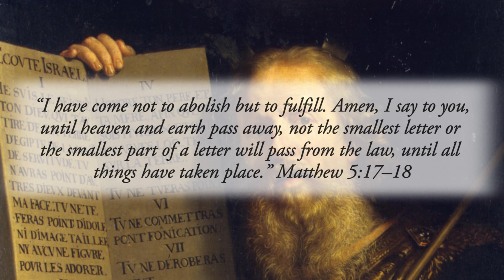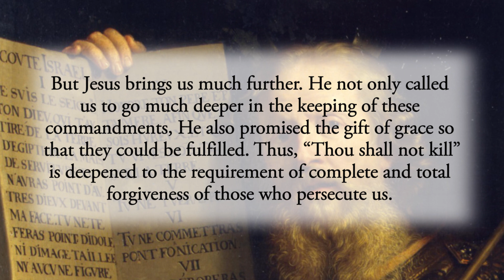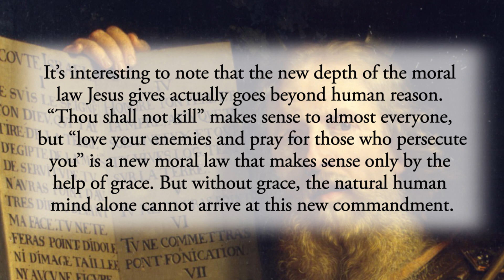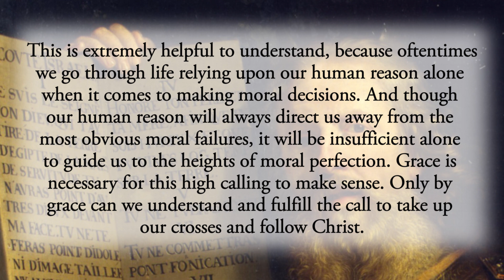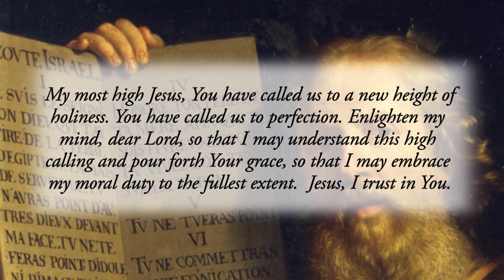The Height of the New Law - Wednesday, March 15, 2023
“I have come not to abolish but to fulfill. Amen, I say to you, until heaven and earth pass away, not the smallest letter or the smallest part of a letter will pass from the law, until all things have taken place.” Matthew 5:17–18

The Old Law, the law from the Old Testament, prescribed various moral precepts, as well as ceremonial precepts for worship. Jesus makes it clear that He is not abolishing all that God taught through Moses and the Prophets. This is because the New Testament is the culmination and completion of the Old Testament. Thus, nothing of old was abolished; it was fulfilled and brought to completion.

The moral precepts of the Old Testament were laws that flowed primarily from human reason. It made sense that one should not kill, steal, commit adultery, lie, etc. It also made sense that God should be honored and respected. The Ten Commandments and the other moral laws still hold today. But Jesus brings us much further. He not only called us to go much deeper in the keeping of these commandments, He also promised the gift of grace so that they could be fulfilled. Thus, “Thou shall not kill” is deepened to the requirement of complete and total forgiveness of those who persecute us.

It’s interesting to note that the new depth of the moral law Jesus gives actually goes beyond human reason. “Thou shall not kill” makes sense to almost everyone, but “love your enemies and pray for those who persecute you” is a new moral law that makes sense only by the help of grace. But without grace, the natural human mind alone cannot arrive at this new commandment.

This is extremely helpful to understand, because oftentimes we go through life relying upon our human reason alone when it comes to making moral decisions. And though our human reason will always direct us away from the most obvious moral failures, it will be insufficient alone to guide us to the heights of moral perfection. Grace is necessary for this high calling to make sense. Only by grace can we understand and fulfill the call to take up our crosses and follow Christ.

Reflect, today, upon your own calling to perfection. If it doesn’t make sense to you how God can expect perfection of you, then pause and reflect upon the fact that you are right—it doesn’t make sense to human reason alone! Pray that your human reason will be flooded with the light of grace so that you will be able to not only understand your high calling to perfection but that you will also be given the grace you need to achieve it.

My most high Jesus, You have called us to a new height of holiness. You have called us to perfection. Enlighten my mind, dear Lord, so that I may understand this high calling and pour forth Your grace, so that I may embrace my moral duty to the fullest extent.  Jesus, I trust in You.

CHAPTERS:
0:00 Beginning
0:15 Scripture Quote
0:33 Daily Reflection
3:09 Final Meditation
3:45 Closing Prayer